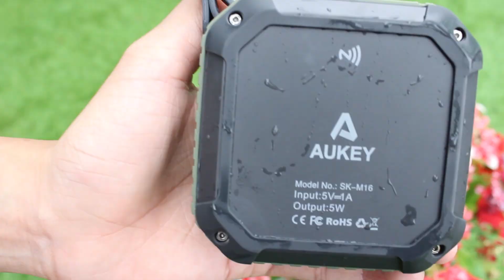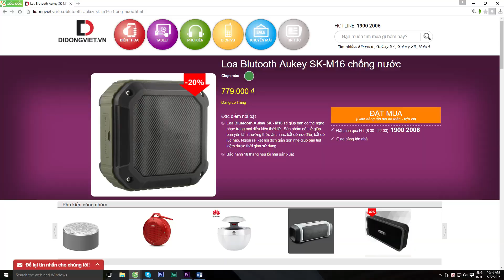Trên tay Loa Bluetooth Aukey SK-M16 - Chống nước, Hầm hố, Đáng mua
Loa Bluetooth Aukey SK - M16 sẽ giúp bạn có thể nghe nhạc trong mọi điều kiện thời tiết. Sản phẩm có thể giúp bạn yên tâm thưởng thức âm nhạc bất cứ nơi đâu, bất cứ lúc nào. Ngoài ra, kết nối đơn giản gọn nhẹ giúp bạn tiết kiệm được thời gian sử dụng.

Loa Bluetooth Aukey SK - M16 được trang bị công nghệ Bluetooth  cho kết nối nhanh và ổn định. Bạn sẽ không cần phải sử dụng những sợi cắm phức tạp mà vẫn thưởng thức được âm nhạc.

Loa Bluetooth Aukey SK - M16 thiết kế đạt chuẩn IPX4 có khả năng chống nước chống bụi. Vì thế sản phẩm có độ bền cao và có khả năng chống chịu trước sự khắc nghiệt của môi trường.

Với  tổng công suất lên đến 5W, loa sẽ phát ra những âm thanh chân thực và chi tiết nhất để đáp ứng nhu cầu thưởng thức âm nhạc của bạn.

609 Lê Hồng Phong, Phường 10, Quận 10, HCM
241 Hoàng Văn Thụ, Phường 8, Quận Phú Nhuận, HCM
107 Hàm Nghi, Thanh Khê, Đà Nẵng
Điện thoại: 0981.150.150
92 Ô Chợ Dừa, Đống Đa, Hà Nội
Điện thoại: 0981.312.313